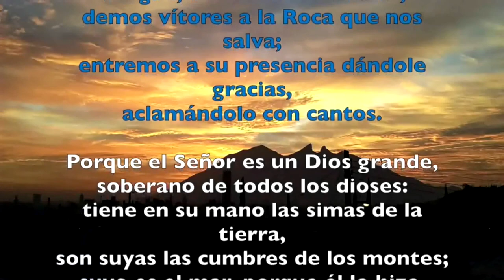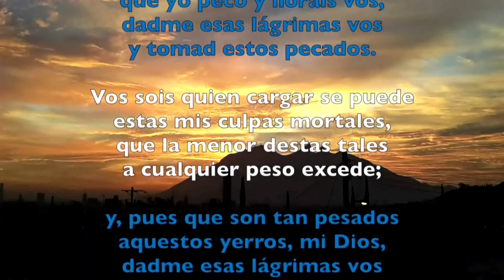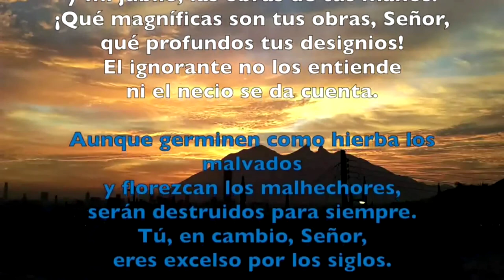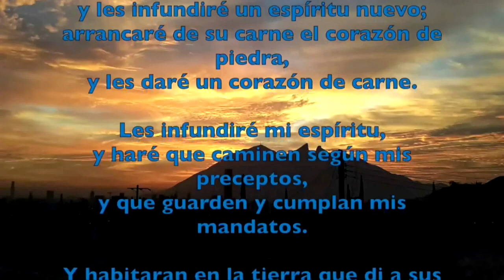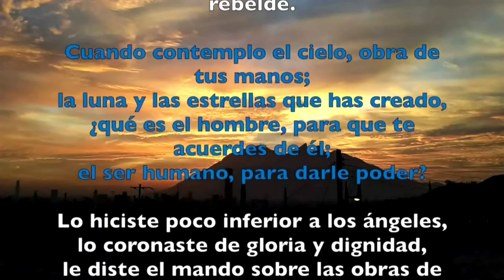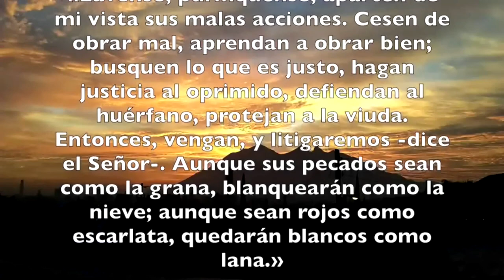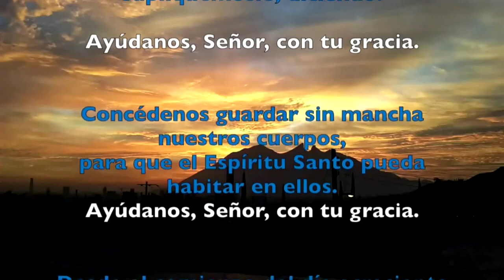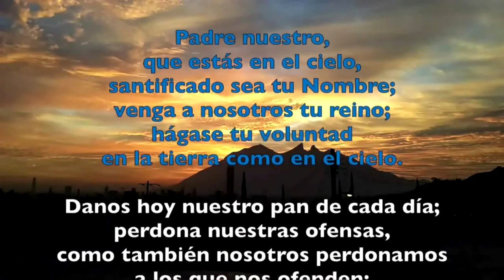Oración de la mañana (Laudes) SÁBADO 06 DE ABRIL 2019 | Padre Sam